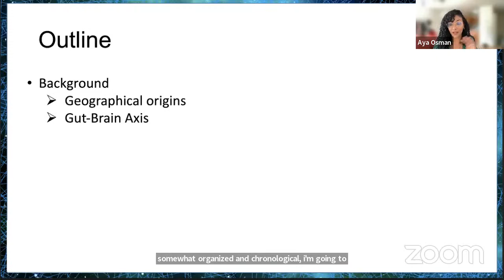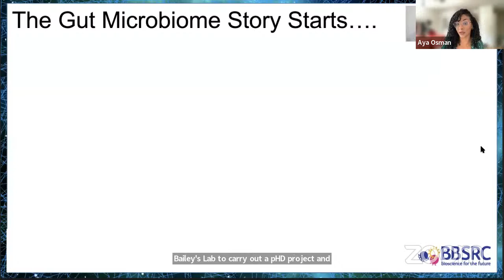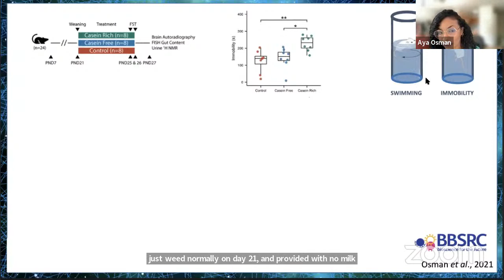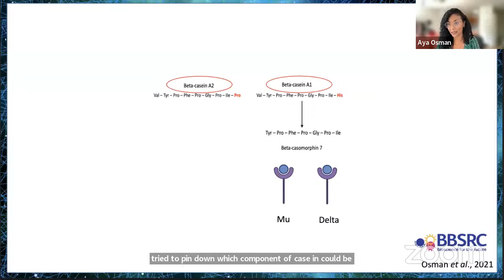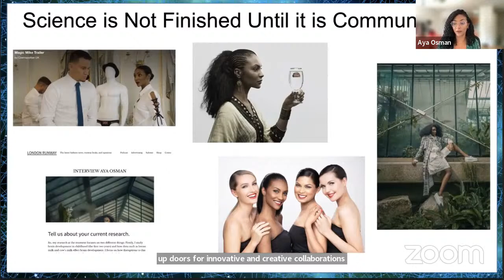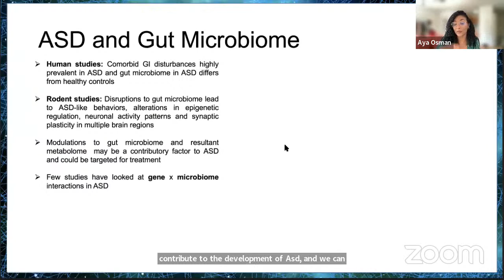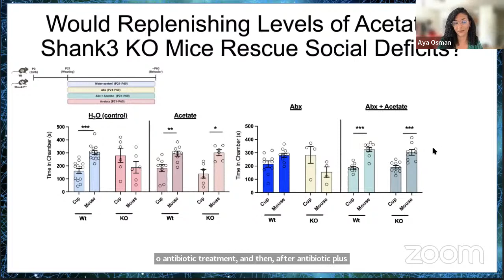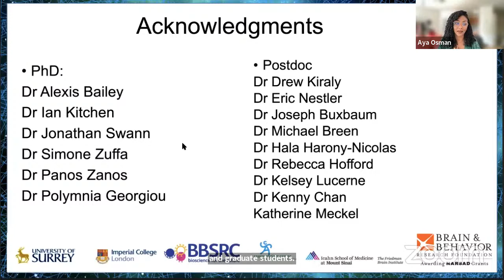BINSeminarSeries - Dr. Aya Osman